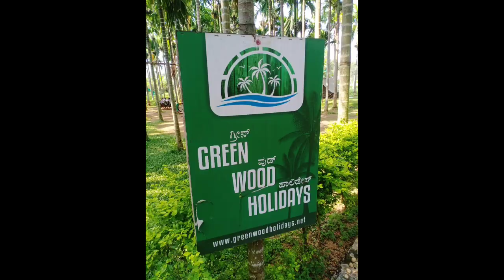Recreational tour MotherTheresaEnglishScool